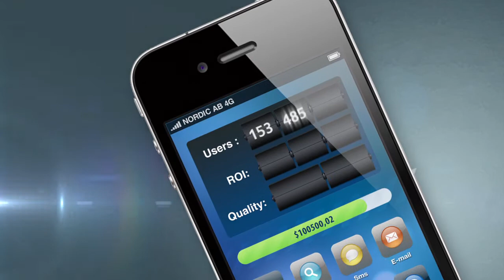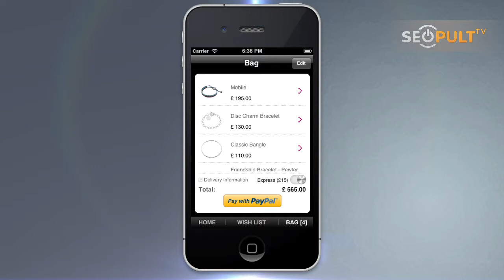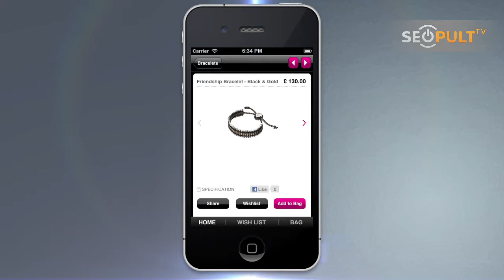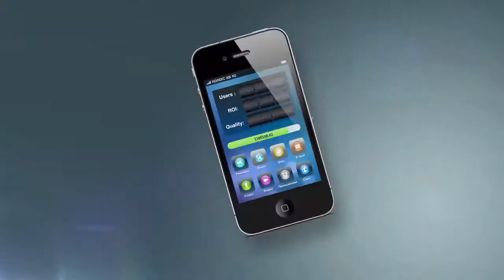«Мобильные бестселлеры»: продажи через приложения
Из программы вы узнаете:
— как продавать ювелирные изделия через апп (кейс Links of London);
— действительно ли PayPal самая удобная система для продажи физических товаров в mobile;
— сколько в среднем готовы российские и зарубежные потребители платить за покупку с помощью мобильного приложения;
— почему покупатели зачастую изучают товар в мобильном приложении, а покупают его в Вебе и как переломить такой паттерн поведения;
— какие компании могут зримо увеличить продажи, задействовав мобильные технологии;
— почему 3-D Secure остается головной болью для разработчиков приложений и как ее победить;
— какие перспективы есть у стартапов, жаждущих упростить продажи через мобильный интернет;
— выгодно ли делать под Android приложения с прицелом на продажи;